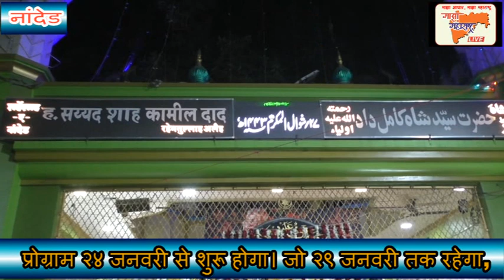दरगाह हज़रत कामिल दाद (रह) मे छट्टी शरीफ का प्रोग्राम लिया जाराहा है,प्रोग्राम २४ जनवरी से शुरू होगा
नांदेड की क़दीम दरगाह, दरगाह हज़रत सय्यद शहा कामिल दाद (रह) मे छट्टी शरीफ का प्रोग्राम लिया जाराहा है। ये प्रोग्राम २४ जनवरी से शुरू होगा। जो २९ जनवरी तक रहेगा। छट्टी शरीफ का ये प्रोग्राम अजमेर की दरगाह के उर्स के मौक़े पर लिया जाता है। दरगाह हज़रत सय्यद शहा कामिल दाद (रह) के मुखतारे आम मोहम्मद मुश्ताक उर्फ चुन्नु साहाब ने अक़ीदत मंदो से छट्टी शरीफ मे शिरकत की अपील की है।